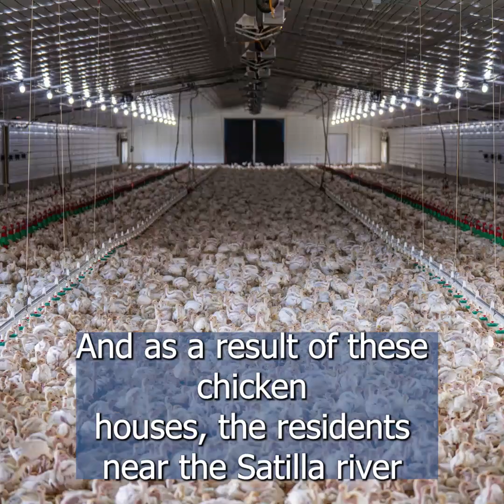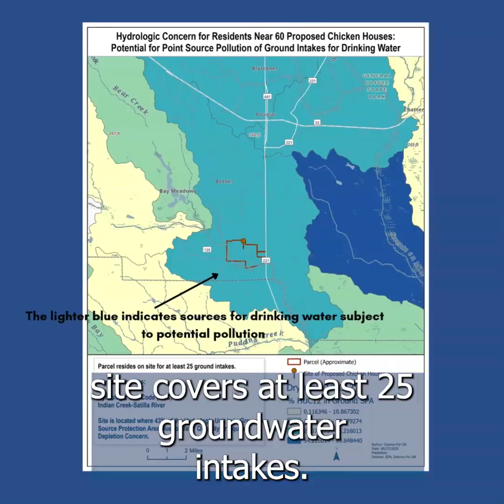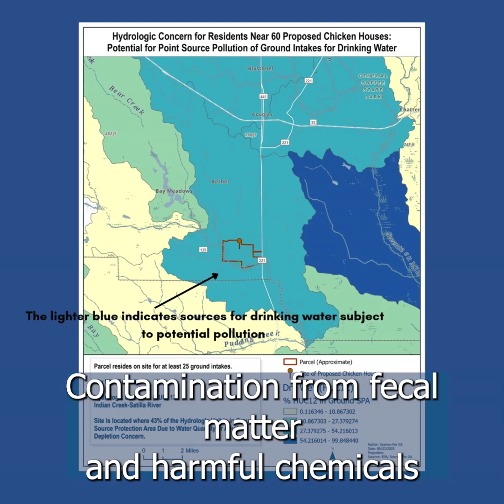Let's put 60 chicken houses in a floodplain. What could possibly go wrong?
The Satilla River, a vital part of southeastern Georgia, is in danger from 60 proposed chicken houses that will sit on its banks.

Georgia is a poultry friendly state, but this development is rather dangerous to the surrounding community because:
1. It is in a floodplain, where dead chickens will poison the water after any severe storm. The surrounding community is still digging out from Hurricane Helene.
2. Even if there is no severe storm, there is high chance of chicken waste running off into the river, causing fish kills.
3. This is a high concentration of chicken houses. Typically, there are less than 20 houses at any single site due to bird flu risk. (Which, we are no longer tracking.)